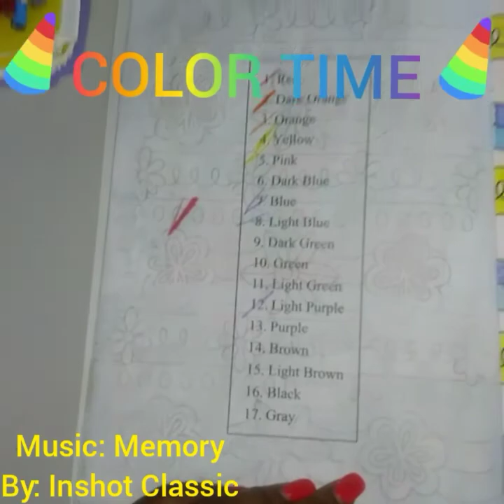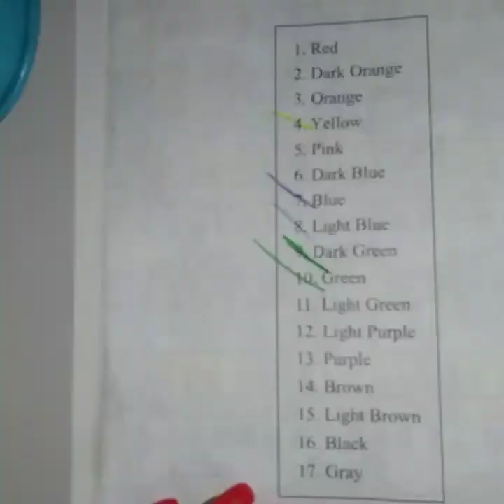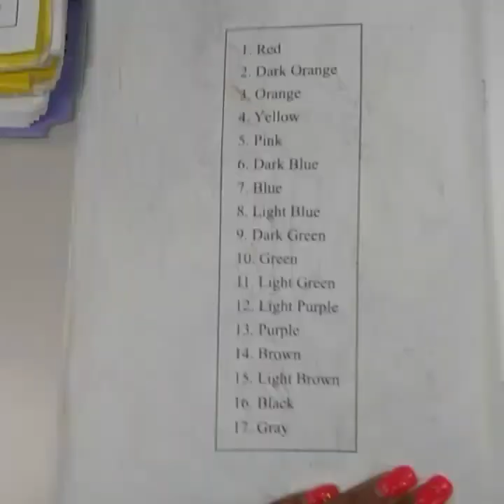(OMAD) Day 1 Success + Exercise Vlog. Yeah I Restarted💁💪💪💪💙